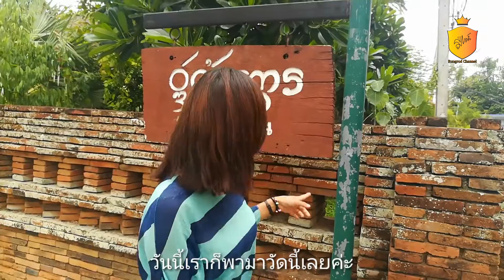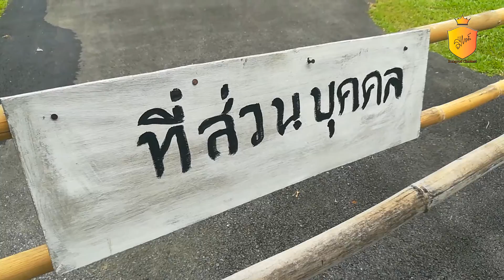ตามรอยกลิ่นกาสะลอง พาชมจุดถ่ายทำในฉากละคร กลิ่นกาสะลอง ณ วัดต้นเกว๋น - Ep.50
สวัสดีครับผมชื่อ รุ่งโรจน์ เรียก อ๊อด ก็ได้ครับ วันนี้ผมกับทิพย์และซื่อ จะพาตามรอยกลิ่นกาสะลอง ณ สถนาที่จริงที่วัดต้นเกว๋น พวกเราจะพาไปชมสถานที่ถ่ายทำต่างๆ ไปชมกันครับ🤘😊🙏🤘

ถ้าเกิดว่าคลิปนี้ถูกใจคุณผู้อ่านอยู่ตอนนี้ ปุ่มไลค์ ปุ่มแชร์มีิ จัดให้หน่อยนะครับ😊🙏✌

[คุณสามารถชมคลิปของผมใหม่ๆทุกวันได้ที่นี่]

คุณสามารถติดตามผมในหลายๆช่องทางได้ที่นี่:
[Fanpage Rungrod Channel]

Rungrod_Channel